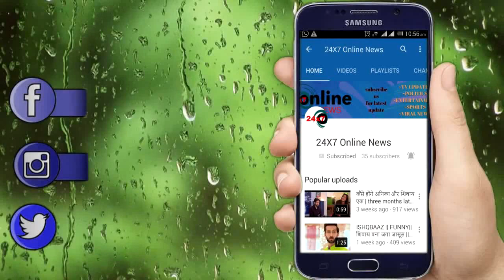KUMKUM BHAGYA || “1 घंटे के महा एपिसोड में RANBIR भरेगा PRACHI की मांग में सिंदूर